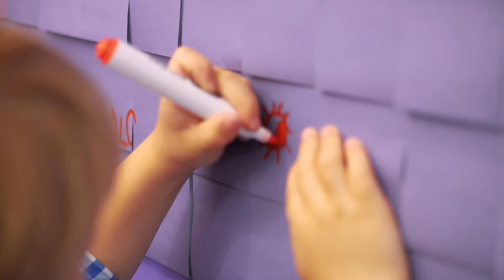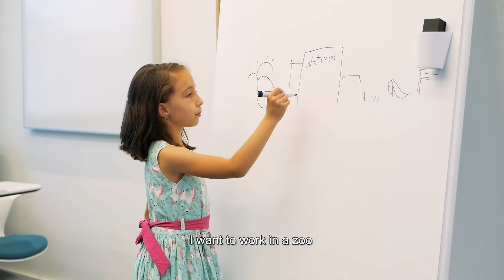Natixis Next Generation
In the spirit of a fun-filled week, we've invited NatixisNextGeneration to explore our office and spend a day in their parents' shoes. Believe it or not, they know Natixis in Portugal inside out and listening to them we've no doubt we offer MuchMoreThanJustAJob!